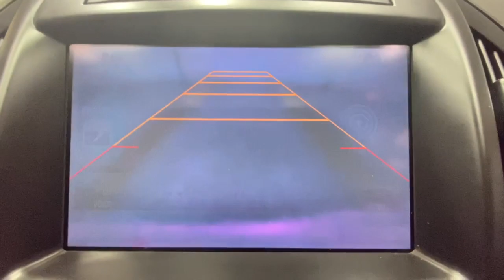2014 Buick Regal Rochester, Victor, Pittsford, Webster, Spencerport, NY VT41799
Summit White Used 2014 Buick Regal available in Rochester, New York at Auction Direct USA Rochester. Servicing the Victor, Pittsford, Webster, Spencerport, NY area.